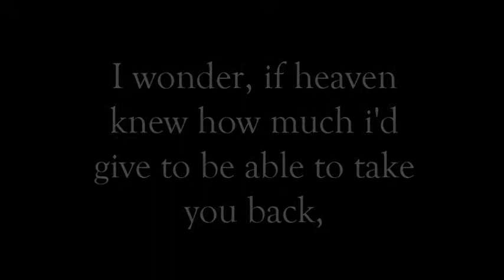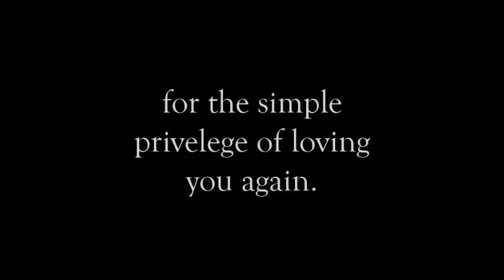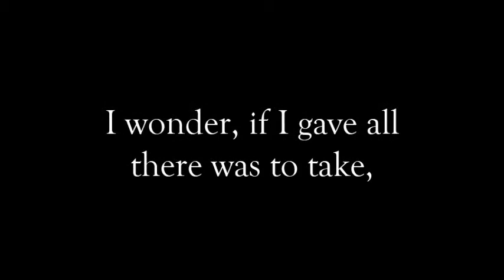exchange rate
poem i wrote for my dad, hence it being in the leftovers playlist.

oh and yes, you may know this as the song harry and hermione dance to in the deathly hallows. one of my favorite movie moments of all time.